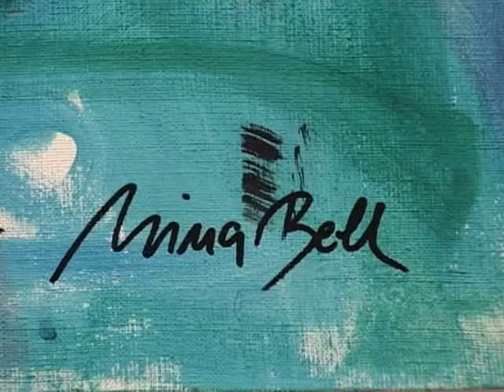NINA BELL / ZORICA TURKALJ - ART EXHIBITION " LOVE @ FIRST SIGHT"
MOTHER - DAUGHTER ART DUO ZORICA TURKALJ & NINA BELL open The Exhibit "Love @ First Sight" at The Ulrich Gallery / Jabuka TV, 'Obzori'